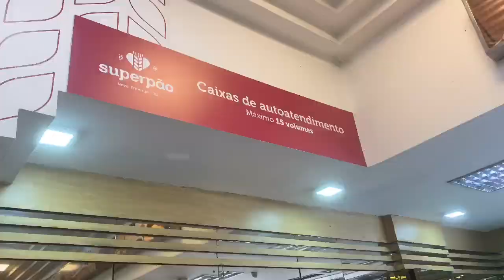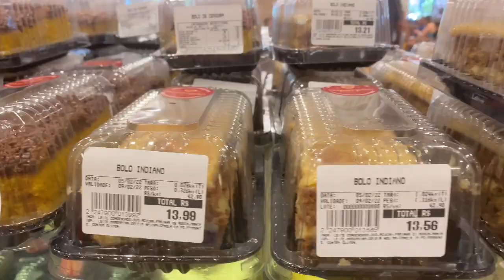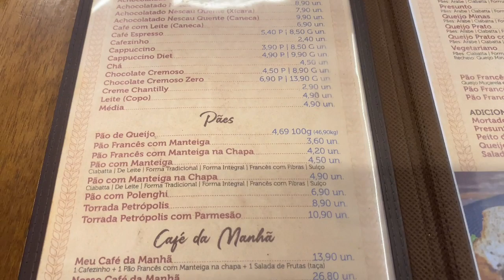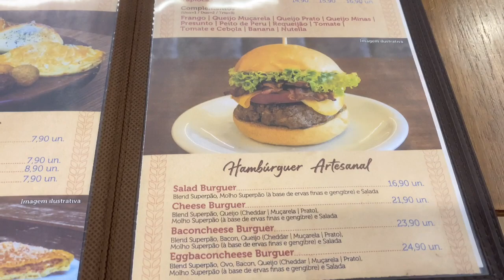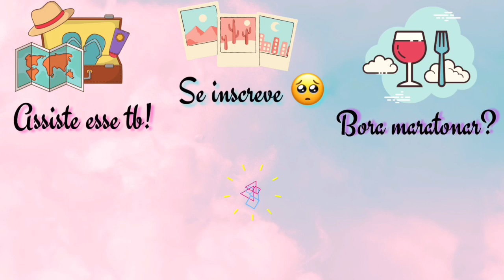SUPERPÃO - PADARIA COMPLETA QUE NÃO PODE FICAR DE FORA DO SEU ROTEIRO PARA NOVA FRIBURGO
No vídeo de hoje vamos até a padaria Superpão em Nova Friburgo e vamos mostrar pra vocês a variedade de salgados, pães, tortas, geléias, doces e muito mais que você vai encontrar lá. A localização é muito simples uma vez que fica pertinho do centro da cidade, próximo a outros pontos de interesse como o Country club e é um lugar que não pode ficar de fora do seu roteiro de maneira alguma!

Endereço da lanchonete Mira Serra: Rua Paulo Lins, 17 - 25 de Agosto - Duque de Caxias

✨ Editores utilizados na vinheta e vídeo: Kinemaster e Canva